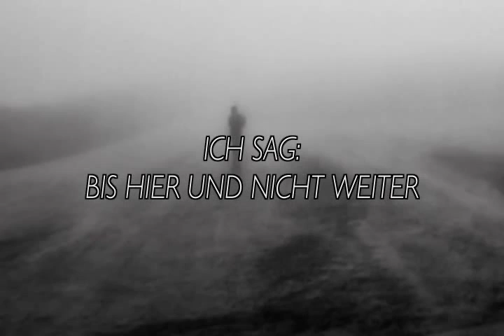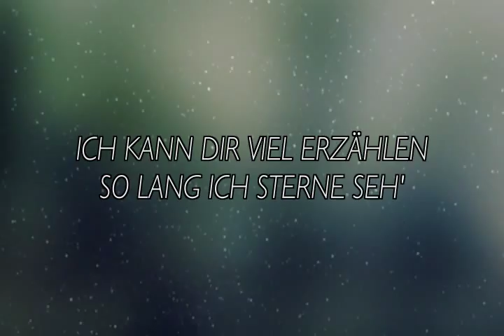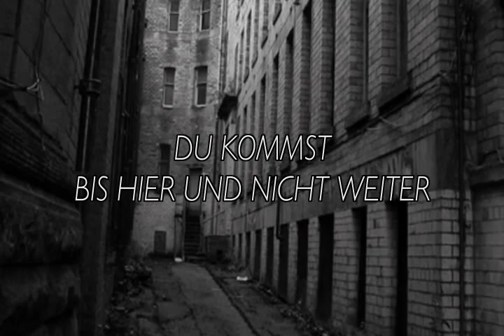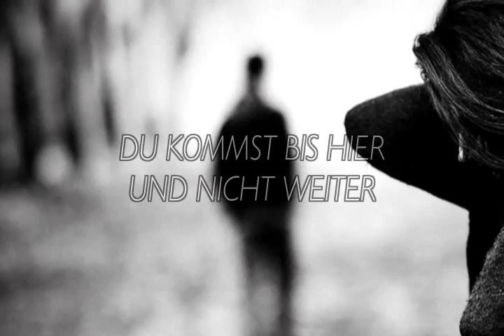Jennifer Rostock - Bis Hier Und Nicht Weiter (Instrumental / Karaoke Cover)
This is now the whole song as an instrumental version. Enjoy it :)